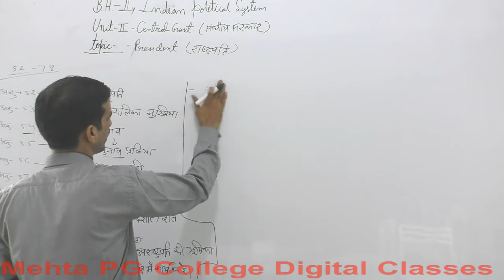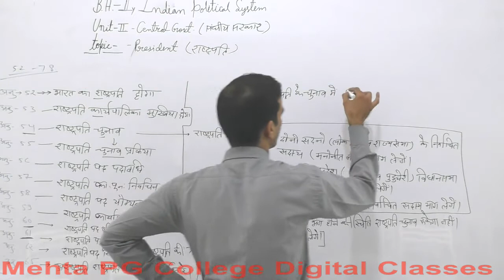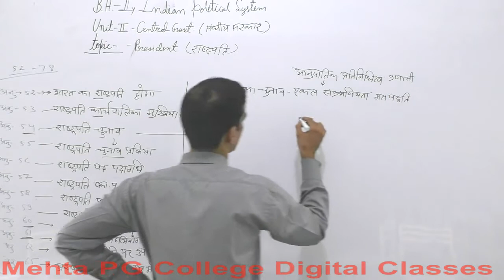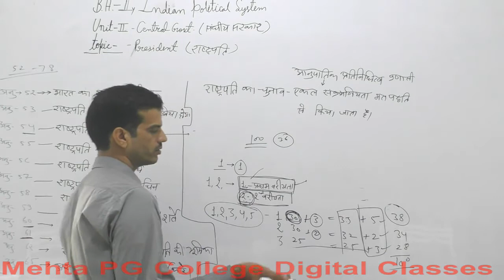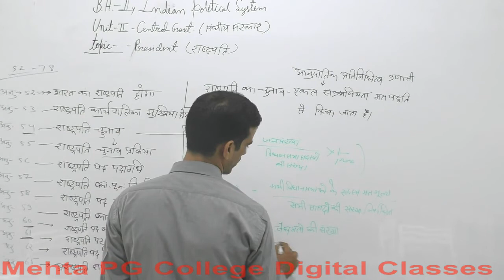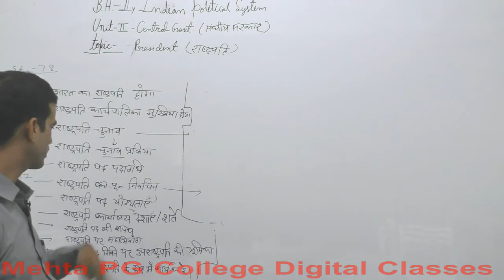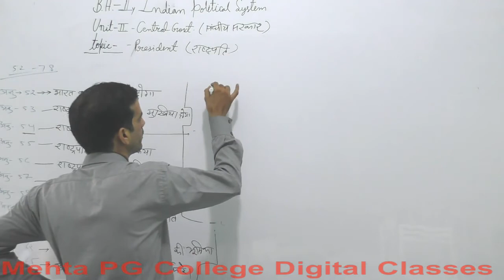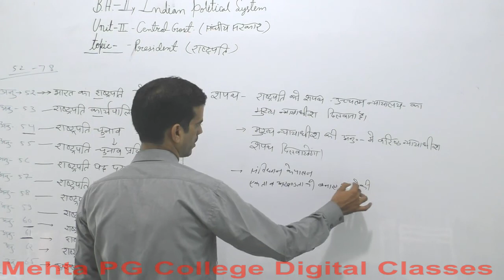B.A PART - II YEAR (INDIAN POLITICAL SYSTEM)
PRESIDENT OF INDIA 2